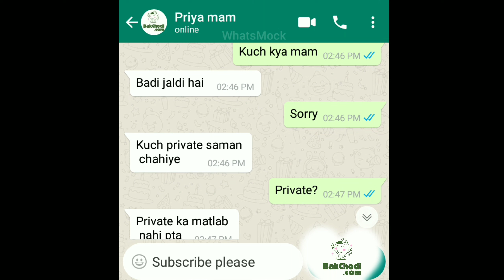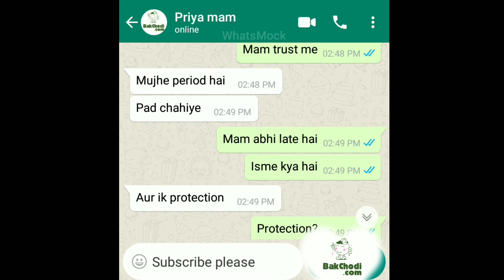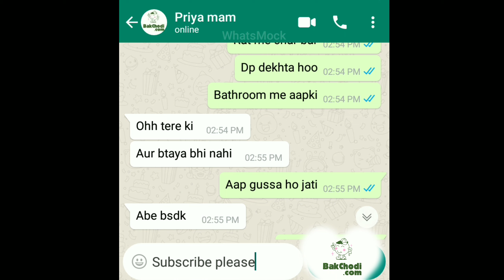priya mam hot chats😋 jaldi padh bhai tere kam ki chij hai😜💃whatsapp chats video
whatsapp status
whatsapp gb
whatsapp business
whatsapp status love
whatsapp app
what s app status
whatsapp chatting status
whatsapp chat status gf
whatsapp chat  status sad